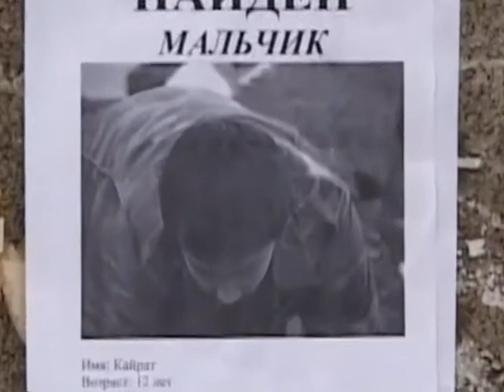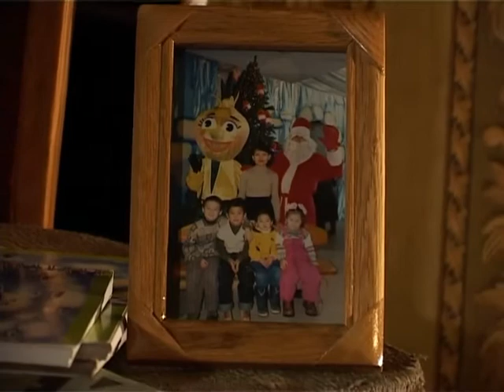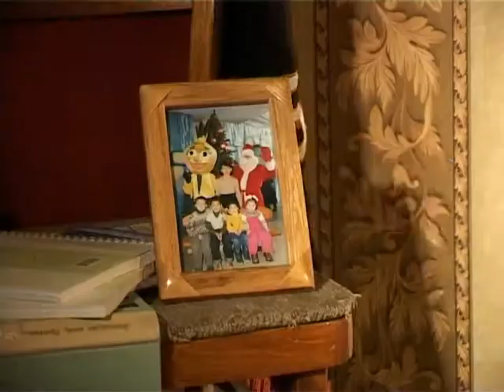Социальный ролик о подростковой наркомании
Грантополучатель Фонда «БОТА» ОО «Лига женщин творческой инициативы» из Алматы провело конкурс среди студентов по разработке социального видео, направленного на борьбу с негативными явлениями в жизни детей и подростков. Данный ролик отражает такую проблему, как наркомания.